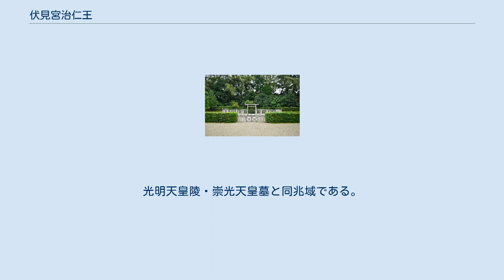伏見宮治仁王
室町・安土桃山時代の男性皇族
伏見宮治仁王（ふしみのみやはるひとおう　建徳元年（1370年） - 応永24年2月12日（1417年2月28日））は、南北朝時代、室町時代の日本の皇族。
世襲親王家の一つ、伏見宮第2代当主。
 父は栄仁親王、母は三条実治の娘、藤原治子（西御方）。
北朝第三代崇光天皇の孫。
伏見宮第3代当主の貞成親王（今日の皇室と旧皇族の男系共通の祖）は同母弟。
 治仁王墓（京都府京都市） 応永15年（1408年）12月20日に元服。
応永18年には弟の貞成を猶子とし、貞成元服の加冠役を務めた。
応永23年（1416年）11月に父宮栄仁親王が薨去すると宮家を相続するが、わずか数ヶ月で急逝した。
このため治仁王の跡を継いだ貞成王に兄宮を毒殺した嫌疑がかけられたが、後小松上皇や4代将軍足利義持への弁明が功を奏して安堵を受けている。
 なお、治仁王は貞成親王の兄であるというのが通説であるが、貞成親王の弟とする説もある。
これは、治仁王薨去について記した『看聞日記』（貞成親王の日記）の記事に書かれた王の享年が「卅七」と記され、当時46歳であった貞成よりも年下になっていることによる。
もっとも、これを「卅」と「卌」の書き誤りに過ぎず、また『看聞日記』には一貫して治仁王を「一宮」などと書かれていることから、栄仁親王の長男で貞成親王の兄というのが正しいとする反論もある。
 墓は、宮内庁により京都府京都市伏見区桃山町泰長老にある治仁王墓に治定されている。
光明天皇陵・崇光天皇墓と同兆域である。